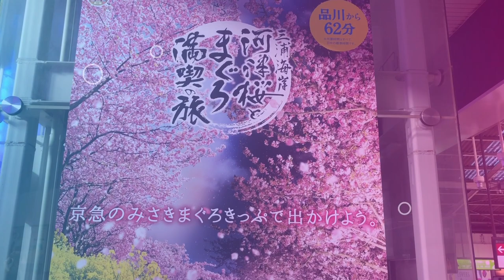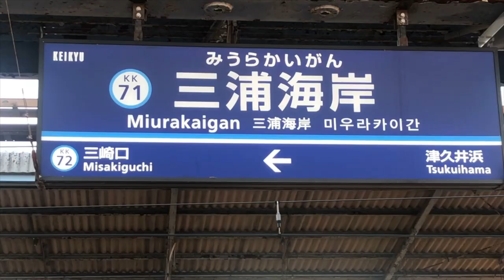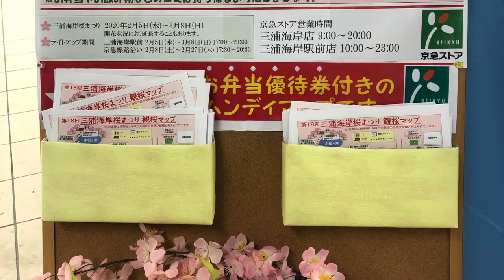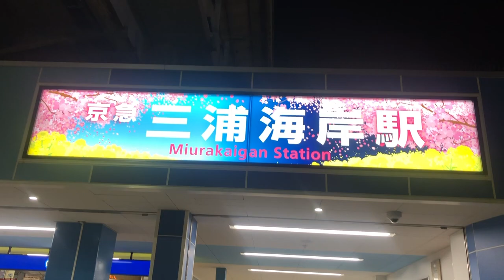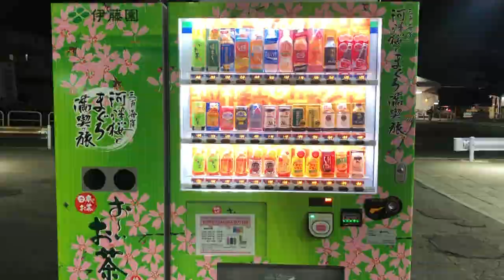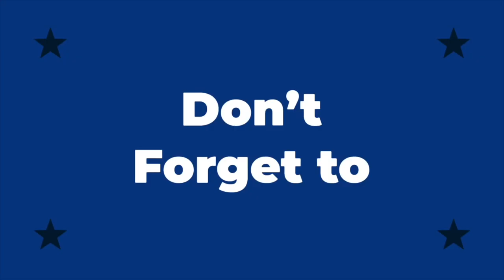CHERRY BLOSSOM [Early Blooming February 2020]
Enjoy Early Blooming Kawazu Cherry Blossoms in Miura City
Miura Kaigan Cherry Blossom Festival (三浦海岸桜まつり) is a popular cherry blossom event held in Miura City, Kanagawa Prefecture in early February to early May every year.

The event features Kawazu Zakura- the type of cherry blossoms which start blooming from February to early March, which is much earlier than other cherry blossoms in Japan

The event features Kawazu Zakura- the type of cherry blossoms which start blooming from February to early March, which is much earlier than other cherry blossoms in Japan like Somei Yoshino.